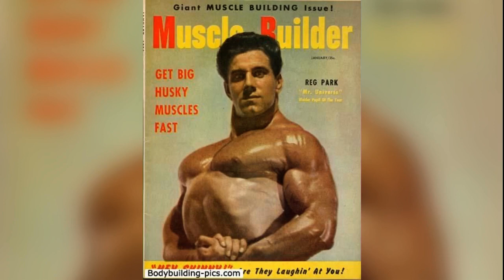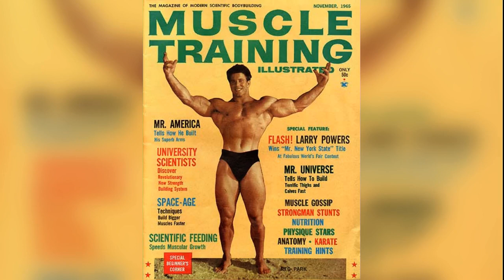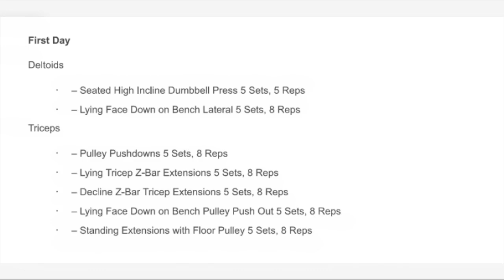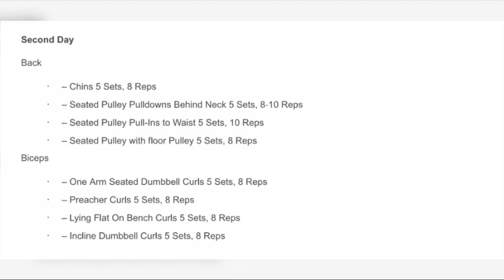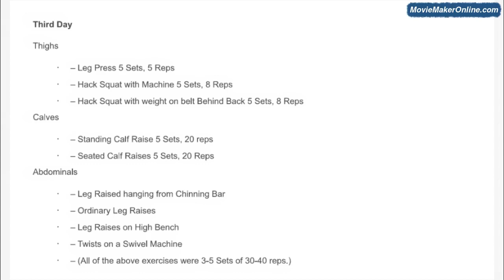Reg Park - Powerbuilding Icon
Best known as the mentor and idol of Arnold Schwarzenegger, Reg Park was one of the most important bodybuilders of the 20th century.  Massive in size, Park was a powerhouse in the gym who also set the standard for modern bodybuilding posing.